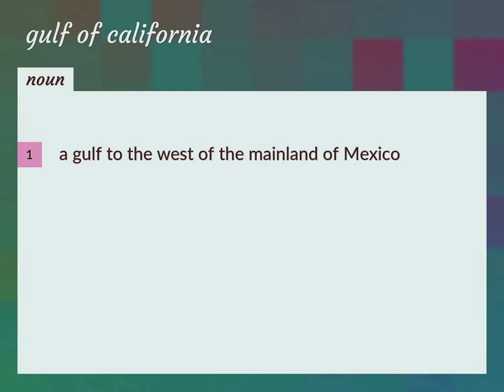Gulf of california | meaning of Gulf of california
What is GULF OF CALIFORNIA meaning?

Susan Miller (2022, August 27.) Gulf of california meaning